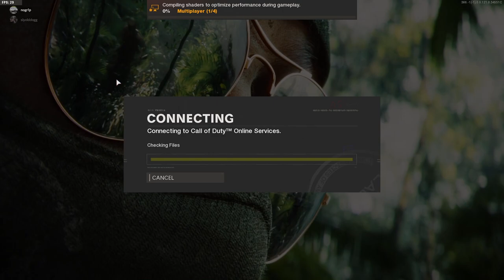COLD WAR | Don't Talk to Me! - Cold War Funny Moments